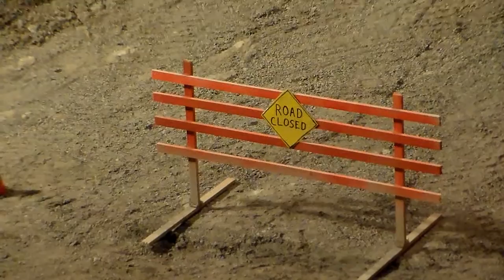laying tile # 4